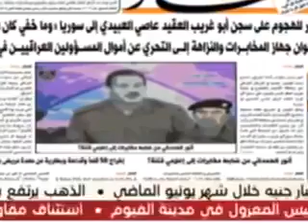فضيحة انور الحمداني